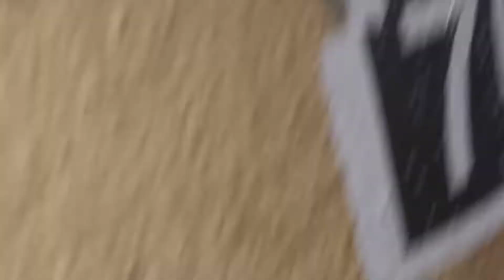Alandi indrayani river la pani